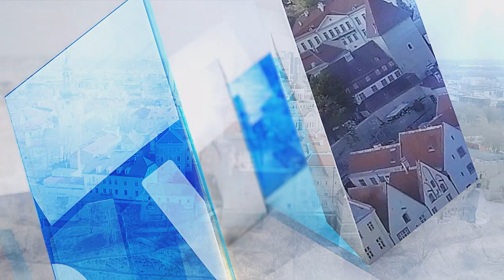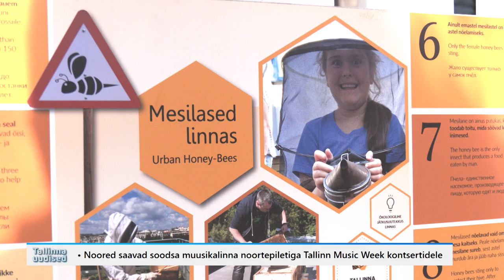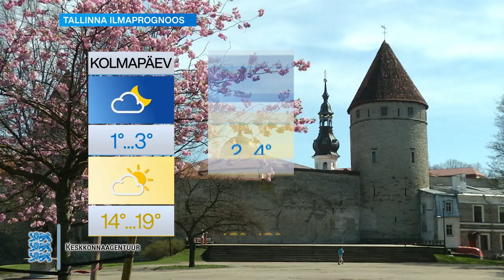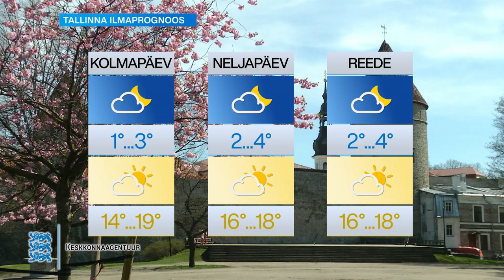09.05.2023 - Tallinna uudised